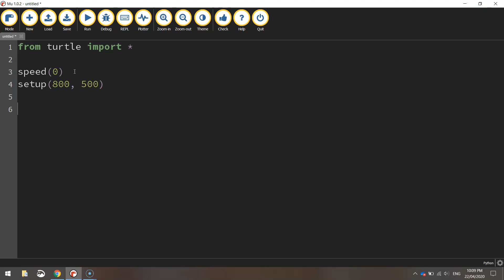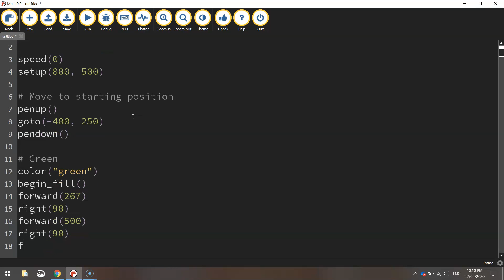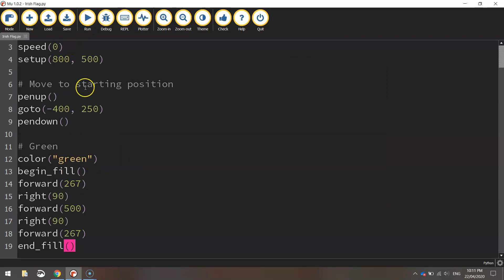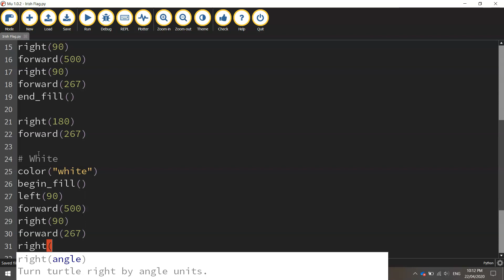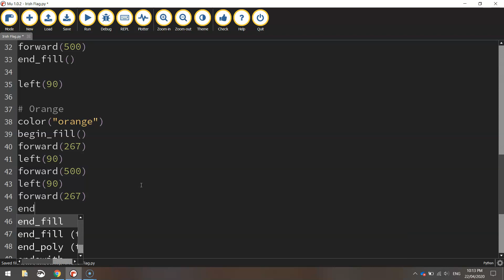Python Turtle - Code the Irish Flag Tutorial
Learn how to quickly draw the Irish flag using Python's Turtle module.

⭐ Kite is a free AI-powered coding assistant that will help you code faster and smarter. The Kite plugin integrates with all the top editors and IDEs to give you smart completions and documentation while you’re typing. I've been using Kite for 6 months and I love it!

~ CODE ~

speed(0)
setup(800, 500)

# Move to starting position
penup()
goto(-400, 250)
pendown()

# Green
color("green")
begin_fill()
forward(267)
right(90)
forward(500)
right(90)
forward(267)
end_fill()

right(180)
forward(267)

# White
color("white")
begin_fill()
left(90)
forward(500)
right(90)
forward(267)
right(90)
forward(500)
end_fill()

left(90)

# Orange
color("orange")
begin_fill()
forward(267)
left(90)
forward(500)
left(90)
forward(267)
end_fill()

hideturtle()